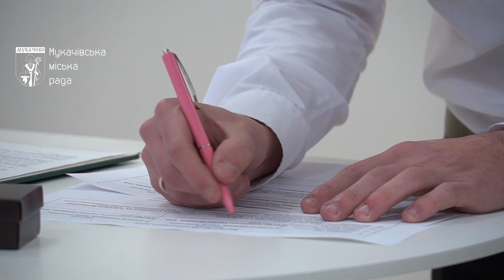У 2023 році у Мукачеві одружилися 630 пар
200 родин створили наші захисники. Чимало людей одружувалися одразу по досягненню шлюбного віку. Популярними для укладання шлюбів є весняно-літній період, а також символічні дати.
Дані станом на 22 грудня 2023 року.